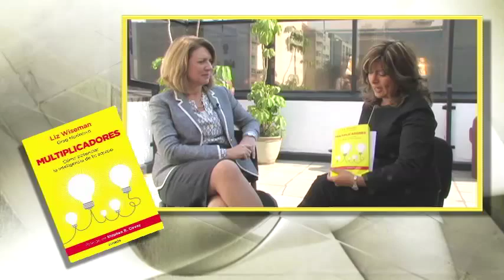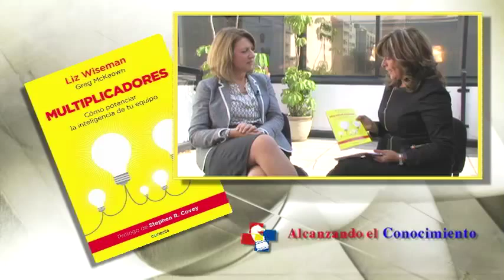Alcanzando el Conocimiento entrevista a Liz Wiseman, escritora y presidenta de Wiseman Group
Bertha Alicia Galindo de Alcanzando el Conocimiento entrevista a Liz Wizeman, autora del libro Multiplicadores, cómo potenciar la inteligencia de tu equipo. Un libro que escribió junto con Greg Mckeown y con el prólogo de Stephen R. Covey